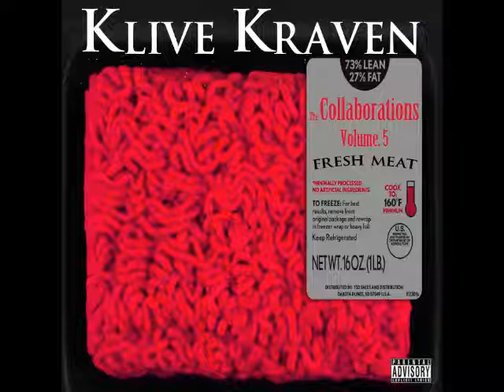08. Klive Kraven - "Blood Will Spill" feat. Past One and Frank White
●▬▬▬▬▬▬▬▬ஜ۩۞۩ஜ▬▬▬▬▬▬▬▬●

This is track from Klive Kraven's newest project "The Collaborations Vol. 5: Fresh Meat". The album features production by: MystiGal, Edd Bundy, Damocles, N95, Tucky, Silly Grinn, Amos The Ancient Prophet and Klive Kraven.

●▬▬▬▬▬▬▬▬ஜ۩۞۩ஜ▬▬▬▬▬▬▬▬●

Album Tracklisting:

1. Bringing it Back pt. 2 feat. Perserverance, Digby,
Edd Bundy and Rez The Silverback (Prod. Tucky)
2. Bare Knuckle Beasts feat. Billy Ballantine
(Prod. Klive Kraven)
3. Deadpools feat. Plague Plenty (Prod. Mystigal)
4. The Walking Dead feat. Finest Skillz (Prod. Klive Kraven)
5. The Coroners feat. Rated R, I.N.F., Klive Kraven and
J.A.I. Pera (Prod. Silly Grinn)
6. Mercenaries feat. Edd Bundy, Words and Swann
(Prod. Edd Bundy)
7. Nineteen Seventy Seven feat. DE (Prod. Klive Kraven)
8. Blood Will Spill feat. Past One and Frank White
(Prod. Damocles and Klive Kraven)
9. Broken Silence feat. Elz Sinatra, Maine The Medicine,
I.N.F. and Big X (Prod. Klive Kraven)
10. Hardbody Hip-Hop feat. Rez The Silverback,
Vitiate, M-acculate and MEZ (Prod. N95)
11. Build and Destroy pt. 2 feat. Billy  Ballantine, Doc Zootz, Mark Deez, Just-1, Young U, Fatha Death, Danegurous, D-Blaze, ZayReal and Luke Thornton (Prod. Amos The Ancient Prophet)

●▬▬▬▬▬▬▬▬ஜ۩۞۩ஜ▬▬▬▬▬▬▬▬●

●▬▬▬▬▬▬▬▬ஜ۩۞۩ஜ▬▬▬▬▬▬▬▬●

●▬▬▬▬▬▬▬▬ஜ۩۞۩ஜ▬▬▬▬▬▬▬▬●

●▬▬▬▬▬▬▬▬ஜ۩۞۩ஜ▬▬▬▬▬▬▬▬●